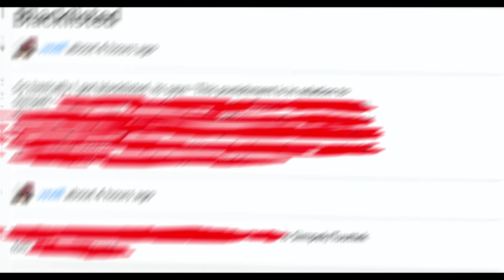Blacklisted... | Ft. Ziblacking,Nakoso,Jerseys,Nurije,etc.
So basically the "Simpek" account was at almost 1600 elo, and vpn is bannable so it is what it is. I got unblacklisted so whatever :^).
Jebaited hehe.
Jaset = Dreamer_420

how to get better ping in minecraft / besseren ping in minecraft bekommen / 1.8 / 1.7 / Gomme / OP Regedit Settings Release / BEST DNS AND REGEDIT OF 2017 / THE BEST REGEDIT FOR PVP + DNS | NO KB AND OP REACH (TESTED) /  besseren ping auf gomme / bessere hits auf gomme / ping verbessern / 2017 / best regedits / MSS / MTU / TcpDelAckTicks / TcpAckFrequency / How to Get BETTER PING in Minecraft? (UPDATED 2016) [Regedit] / regedit pack / op range / no kb / funcraft / gommehd.net / hivemc /
pvp PVP PvP pack packs Packs Pack resource ressource Ressource Resource release Release 16 16x 16x16 32 32x 32x32 64 64x 64x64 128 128x 128x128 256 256x 256x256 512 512x 512x512 minecraft Minecraft présentation best ever comment ne pas laguer sur sword sexy swords low fire green yellow red blue schmockyyy popigames stimpy stimpay jokerkilleur echo combo wombo minecraft serveur faction fr planete pvp ghostengine melanx06 spoke_pvp pinkapple 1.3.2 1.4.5 bukkit tnt sécurisée farm tuto Tags (For more views!):